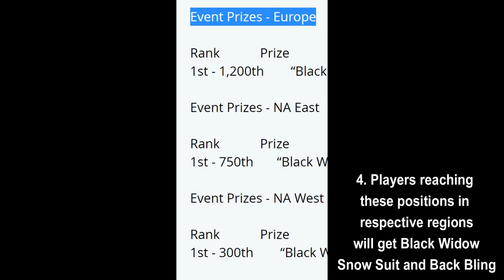BLACK WIDOW SNOW SUIT Cup Explained! Fortnite MARVEL KNOCKOUT BLACK WIDOW CUP Time! Super Series!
In this video,  I have shown how to get Black widow snow suit cup skin in fortnite! This is the third Fortnite marvel knockout super series tournamet and it will held on Nov 11 2020. Marvel knockout black widow cup time are shown in the video @0:05
Tips and tricks to win marvel knockout Black widow cup and to win black widow snow suit skin